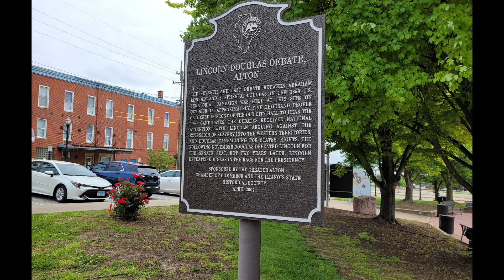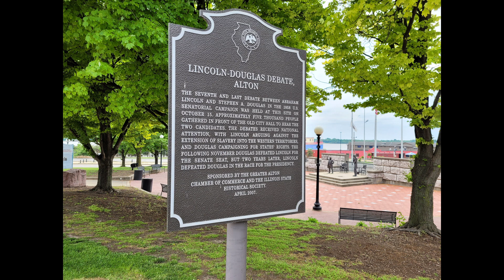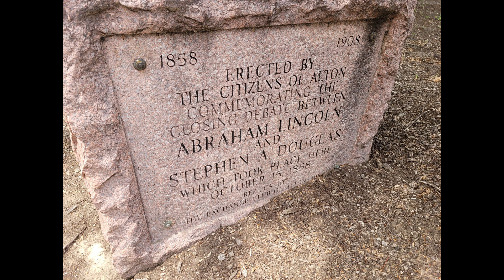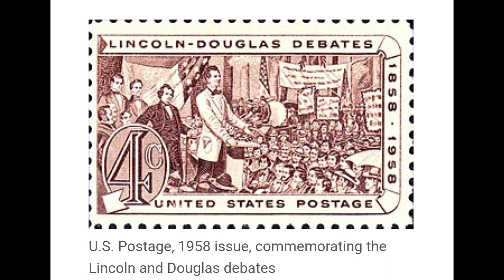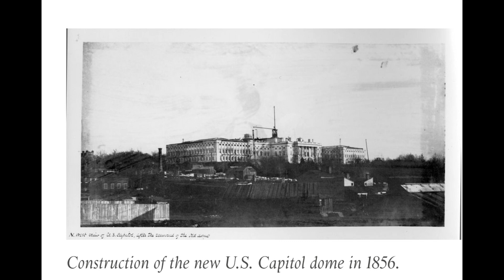SpatialPlaces: Lincoln-Douglas Square, Alton, Illinois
On October 15, 1858, in this place in Alton, Illinois, Stephen A Douglas and Abraham Lincoln met for the seventh and final encounter in their series of debates as they campaigned for one of the two U.S. Senate seats for Illinois. This is the story of this place

Most of the images contained are mine; however, I gathered information and public domain and Creative Commons images from various sources:

Architect of the Capitol. "Capitol Dome"

Bordewich, Fergus M. September 2008. Smithsonian Magazine. "How Lincoln Bested Douglas in Their Famous Debates"

National Park Service. "Confronting a President: Douglass and Lincoln" Frederick Douglass National Historic Site, District of Columbia

National Park Service. "The Lincoln-Douglas Debates of 1858" Lincoln Home, National Historic Site, Illinois

Purdue University. "History of Presidential Debate: Historical Analysis of the Lincoln-Douglas Debates". cla.purdue.edu/academic/history/debate/lincolndouglas/LincolnDouglas.html

Schiller, Wendy J. and Charles Stewart. 2014. Princeton University Press. "Electing the Senate: Indirect Democracy before the Seventeenth Amendment" Book Review

United States Geological Survey. "US Topo: Get Maps" ngmdb.usgs.gov

Wikipedia. "List of Flags of the United States"

Wikipedia. "Old State Capitol State Historic Site"

Images acquired May-July 2022

Copyright MC Prante 2022